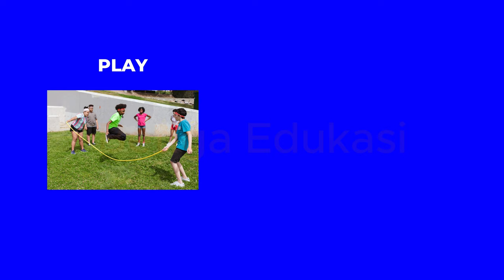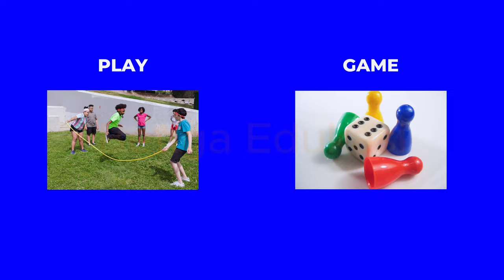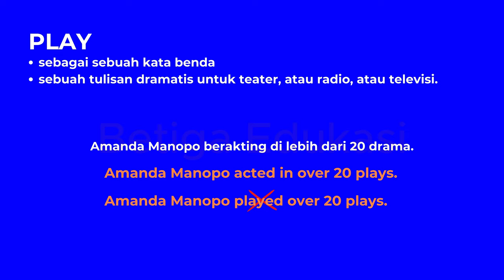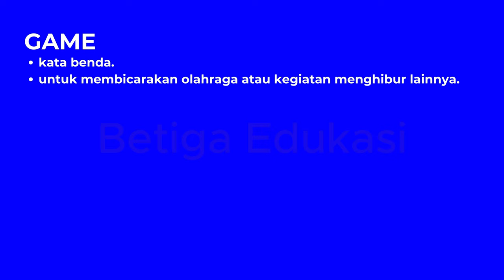BELAJAR BAHASA INGGRIS | EASILY CONFUSED WORDS | PLAY DAN GAME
Video pembelajaran ini berisikan kata-kata yang sering membingungkan dalam bahasa Inggris.

Terhubung dengan kami!

Link Latihan Soal
Tidak ada